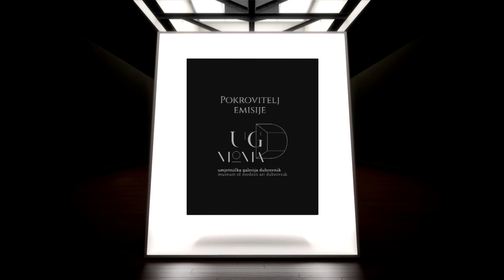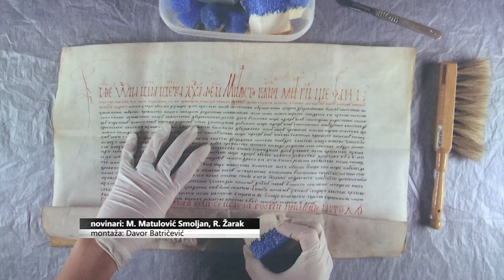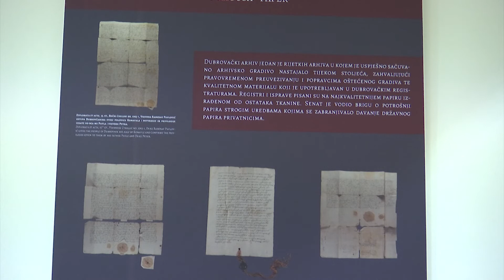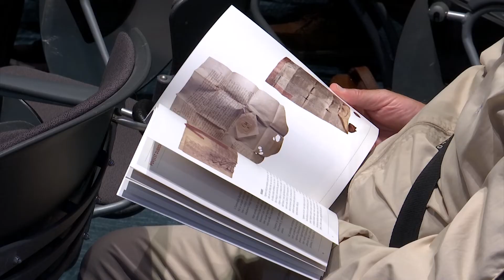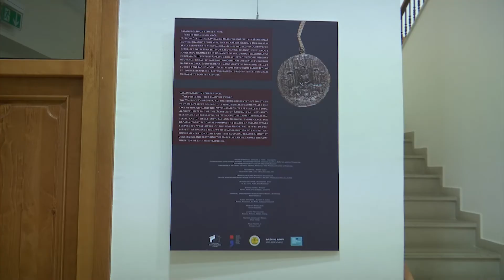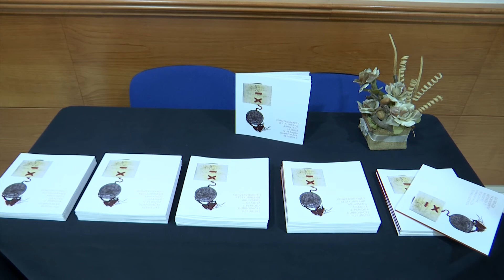GALERIJA - dr. sc. Domagoj Perkić